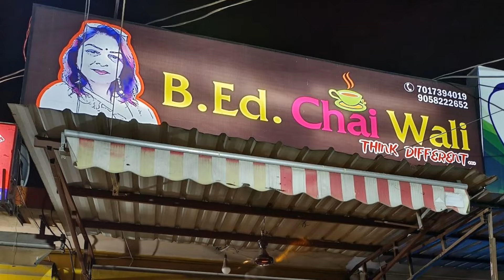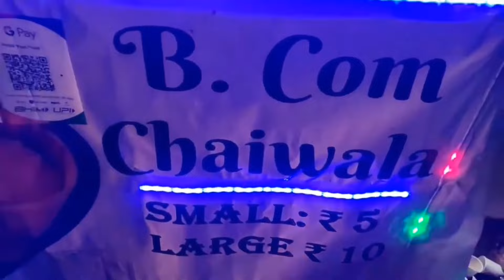Indian Street Food | B.Tech Chaiwali & Vadapav Girl Roast | ThurkiMan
Please Support:@ThurkiMan

meme
funny meme
meme templates
CarryMinati meme
CarryMinati meme templates
CarryMinati new meme
CarryMinati roast
movie meme clips
meme clips